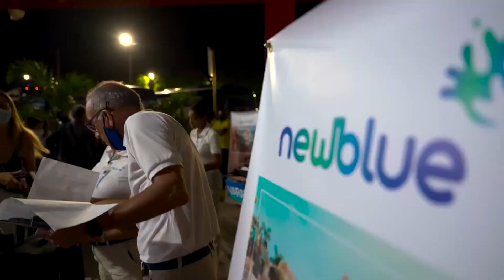World2fly Lisboa Varadero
World2fly inicia sus operaciones Lisboa Varadero